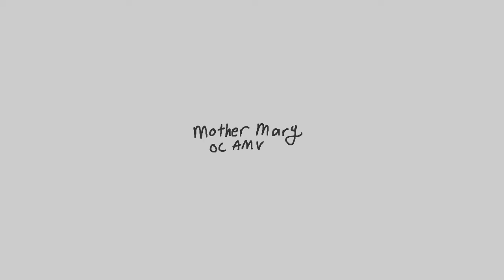Mother Mary || OC AMV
my neck hurts worth it lol